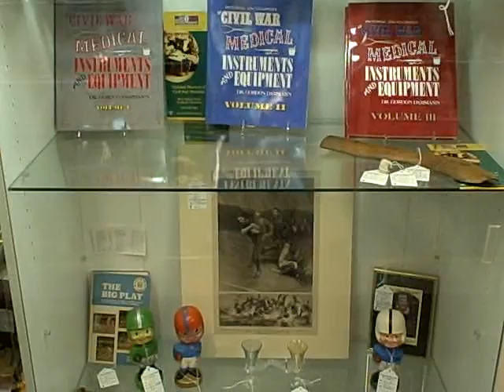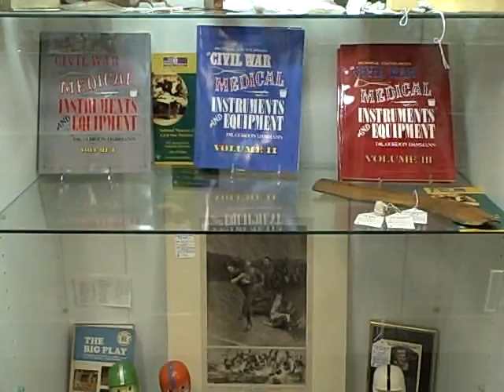SC19 Roscoe Antique Mall - Showcase